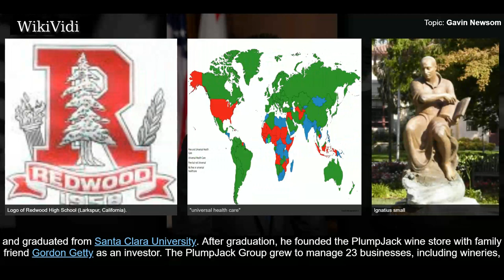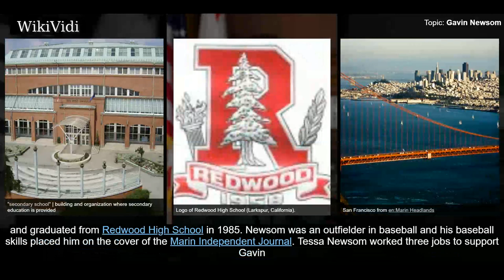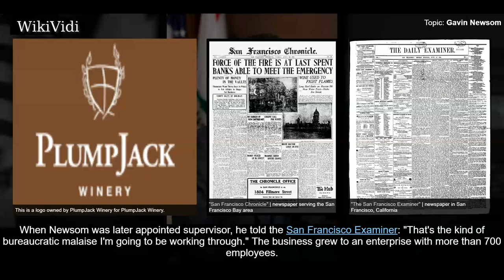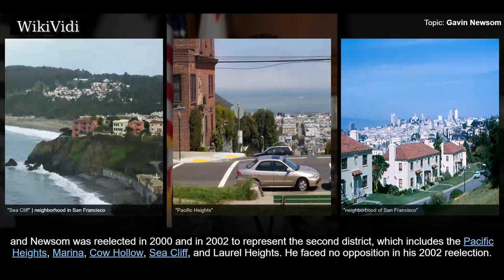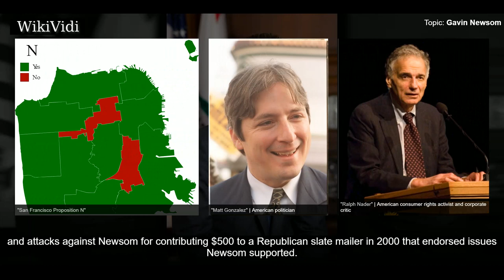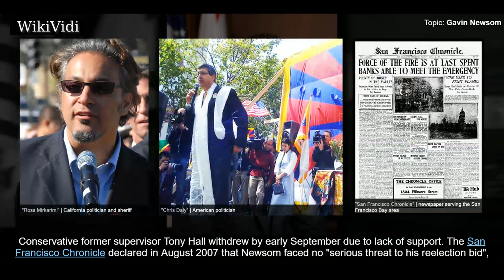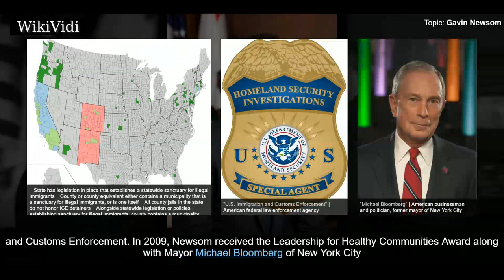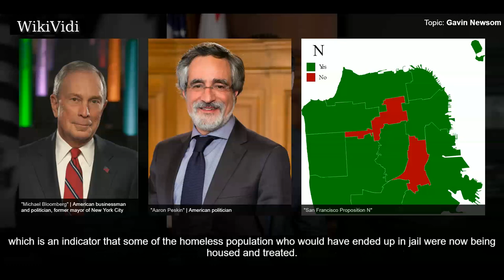GAVIN NEWSOM - WikiVidi Documentary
Gavin Christopher Newsom  is an American politician and businessman who is Governor-elect of California. A member of the Democratic Party, he has been the 49th Lieutenant Governor of California since 2011 and previously served as the 42nd Mayor of San Francisco from 2004 to 2011. On January 7, 2019, he will be sworn in as the 40th Governor of California. He is a national progressive figure who was a prominent early advocate for same sex marriage, universal healthcare, and the legalization of cannabis.  Newsom attended Redwood High School and graduated from Santa Clara University. After graduation, he founded the PlumpJack wine store with family friend Gordon Getty as an investor. The PlumpJack Group grew to manage 23 businesses, including wineries, restaurants, and hotels. Newsom began his political career in 1996, when San Francisco Mayor Willie Brown appointed him to serve on the city's Parking and Traffic Commission, and as a member of the Board of Supervisors the following year.   ...

Shortcuts to chapters:
00:02:13 Early life
00:05:11 Business career
00:08:13 Early political career
00:11:50 2003 election
00:13:47 2007 election
00:15:03 Mayoralty

Copyright WikiVidi.